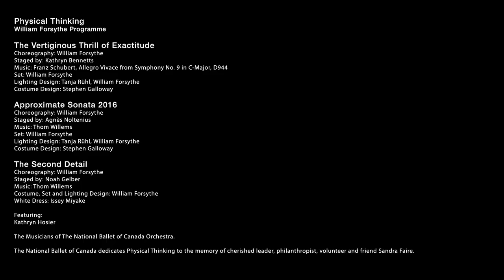Physical Thinking Trailer | The National Ballet of Canada